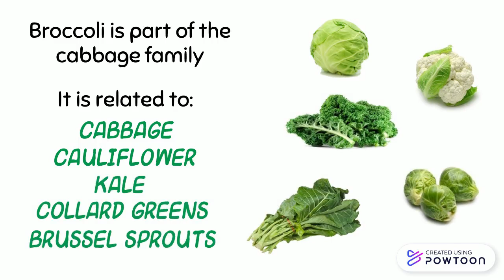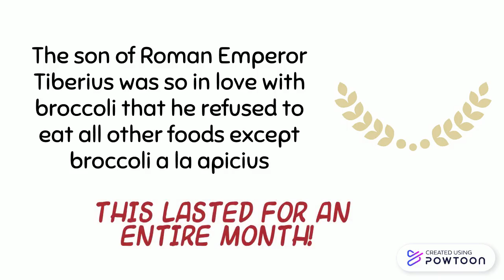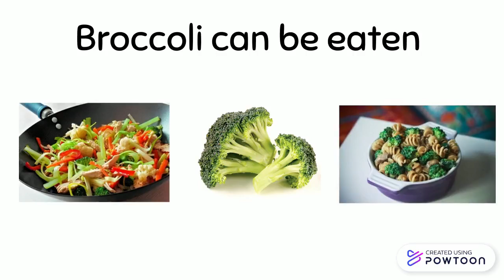Broccoli 4th-Middle School-SJUSD